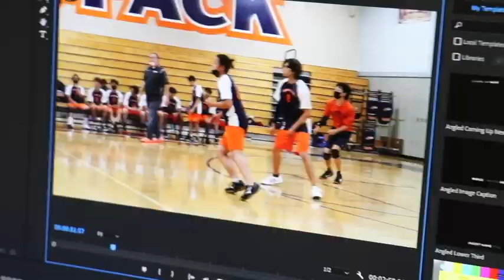COHS WPTV - 5/17/22